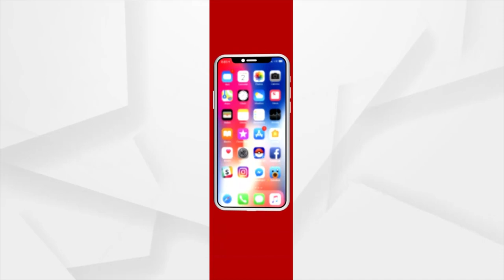Mamita Meher Case: ମମିତାଙ୍କ ଘରେ ପହଁଚିଲେ ମହିଳା କମିସନ ଅଧକ୍ଷ୍ୟା ମୀନତି ବେହେରା